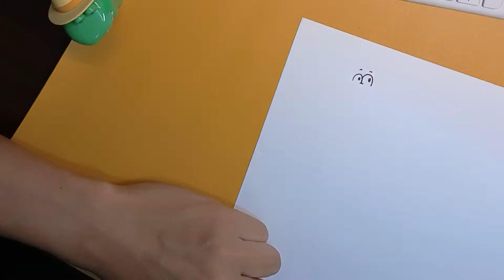2分32秒-快快畫版本-鱷魚先生畫了一些乖乖坐著的動物